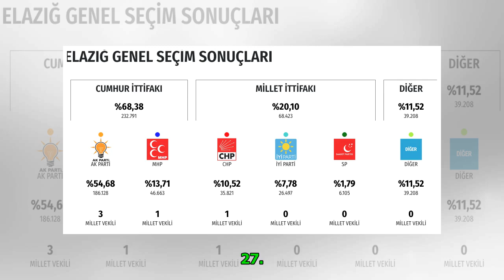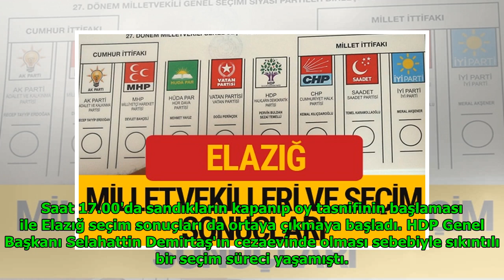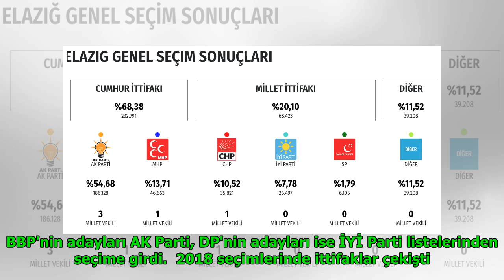HDP Elazığ Milletvekilleri listesi 2018 Elazığ Sonucu DuckNews TV